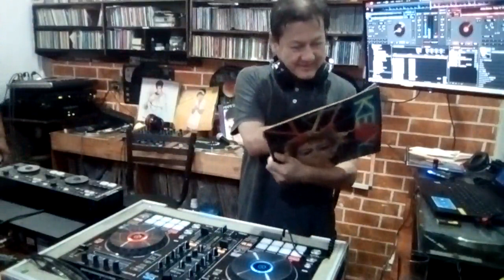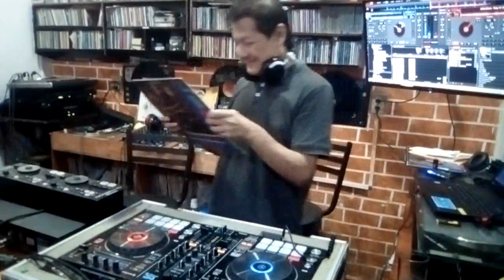Power Play Mina. Dj. Isaac Deechie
Power Play Mina. Dj. Isaac Deechie Entrevista y set.